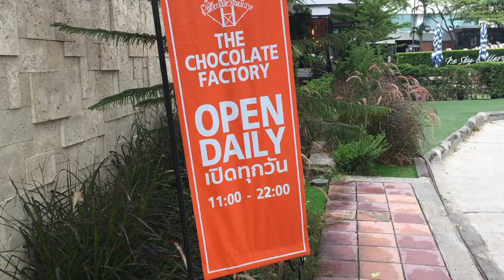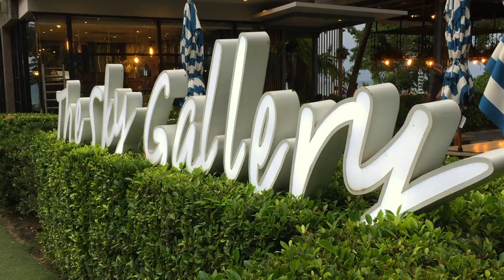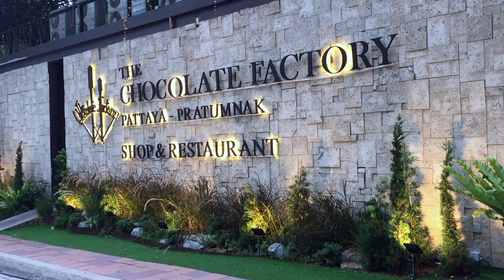Pattaya Update Best View in Town. [This is what it looks like]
Chocolate Factory in Pattaya Thailand, is famous for their wonderful and delicious chocolate. We talked with the nice and friendly staff there. They also make other chocolate related products. Later on we had dinner at the Sky Gallery, which is next door. The food is exellent and the staff is very friendly and service minded. Sky Gallery is a relaxing place, with a goergous view. We highly recommend both Chocolate Factory and Sky Gallery, it´s well worth a visit.

So that you don´t miss out on our upcoming videos.